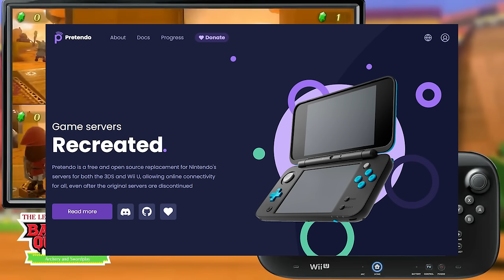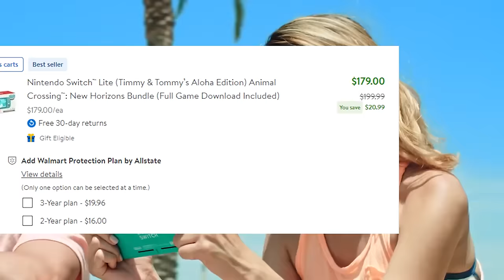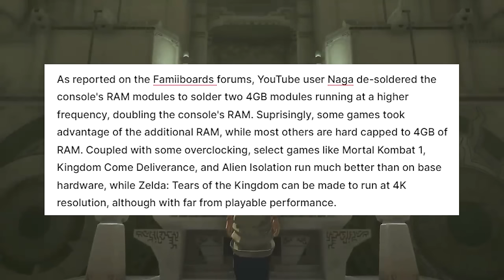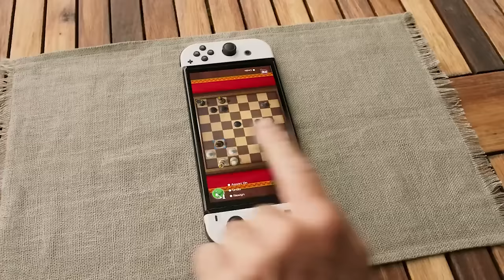Why The Heck Did Nintendo Do THIS To Switch Players...